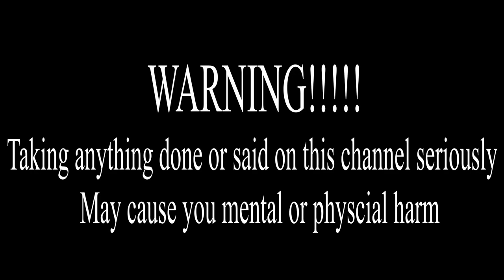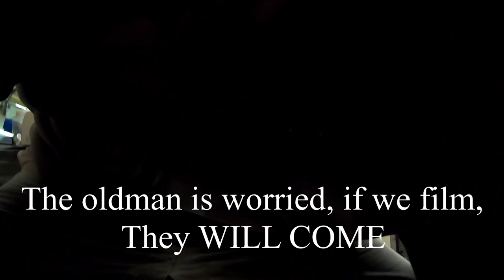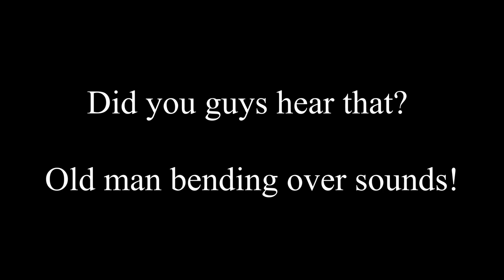5.9 Dodge Cummins 3500 Manual Transmission R&R, How NOT To???? Vid 1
Cummins 5.9 Manual Transmission R&R. This is a mix how to video and how not to in some areas. While these videos may be long and many, we hope to make you smile and give you some help when its your turn to replace one.
 Down below in the comments, ask any questions during this process. We will help if we have the knowledge. Thank You
 Rebuilt BTW, some people freak about BRAND NEW, when they are rebuilds.